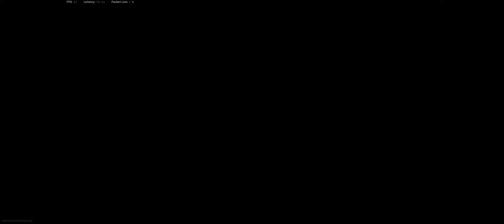Call of Duty Modern Warfare 2019 (Solo Duos - 3 Squad Wipes)